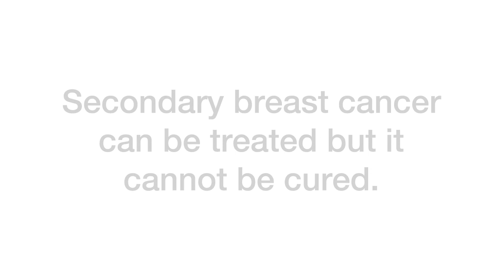What is secondary breast cancer?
Breast Cancer Now is the UK’s largest breast cancer charity – and we’re dedicated to funding research into this devastating disease. We believe that if we all act now, by 2050, everyone who develops breast cancer will live. Find out more: